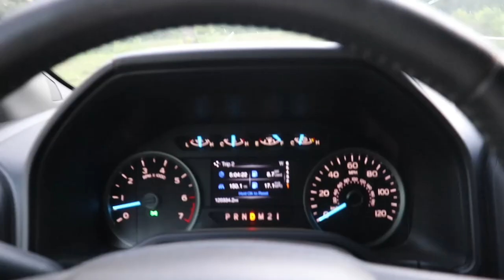Ep. 89 - Repair an H Brace and Mowing Thick Brush with E12 Rotary Cutter | Blackacre Ranch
I have to fix my H-brace on the new pasture and re-run the brace wire.  I finish up the day mowing with our John Deere E12 rotary cutter.  The 5075E tractor pulls it great but we have to be ever watchful on new ground to avoid holes, sudden terrain changes, and debris. Pasture development is key to what we are doing.  Have to make sure trash trees and weeds don't overtake good grasses in the pasture.

Here on Blackacre Ranch we are weekend ranchers living in the big city during the week and ranching on the partially off grid property on the weekend.  We are a family with 6 kids. Our goals are to homestead the property, grow healthy food, and build good character along the way.  We are new to homesteading and don't know much about it, but we are willing to share our struggles and journey as we learn how to homestead together.  Think of this as homesteading for beginners where we are the beginners.

We found the cost of an urban farm too expensive and went rural to find enough acreage to do what we wanted.  We wanted larger animals such as bison and highland cattle.  We are game for other animals with one requirement, they have to be sufficient enough to be handled only once a week.  We found an old camp property that was run down and are remodeling or fixing it up to be a working and profitable ranch.

Now we can play with guns, blow stuff up, build what we want, and do what interests us.  We are located in East Texas.  Come with us as we enjoy the ranch life, even if only one day a week.